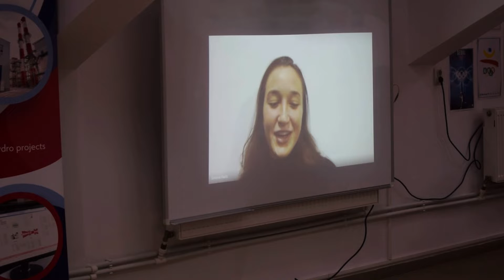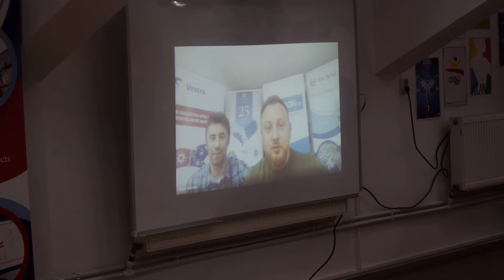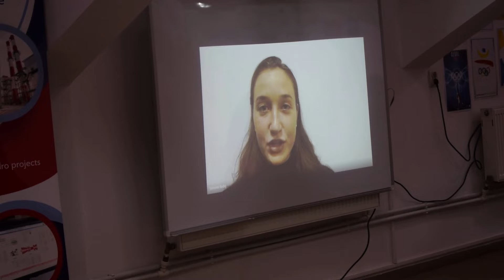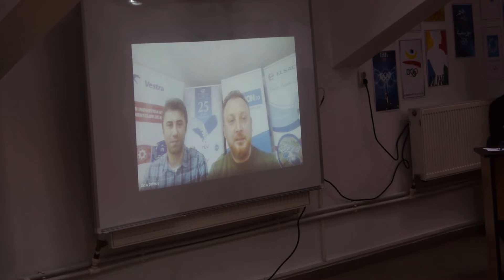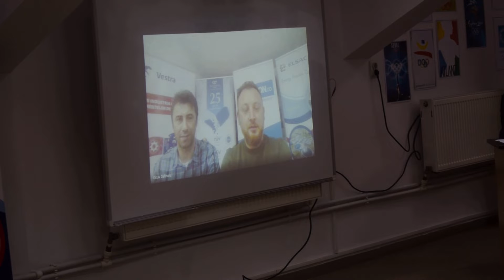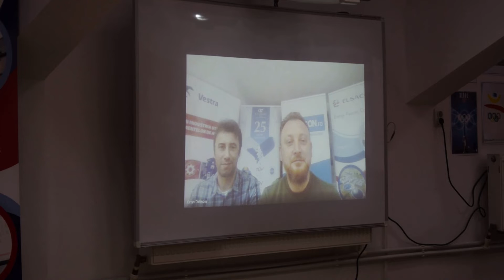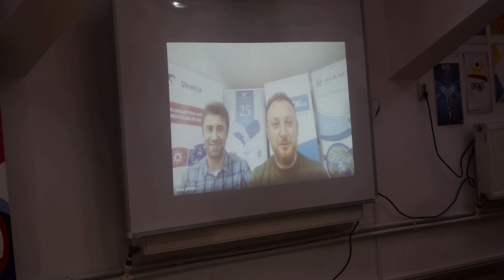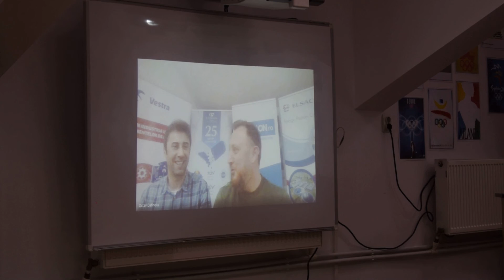Interviu Simona Radiș în cadrul evenimentului Creștem Campioni